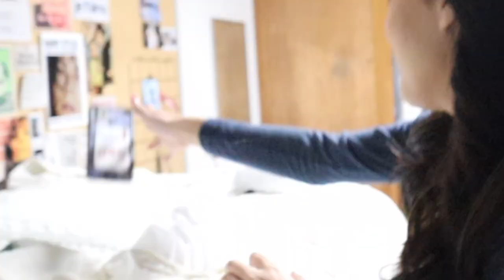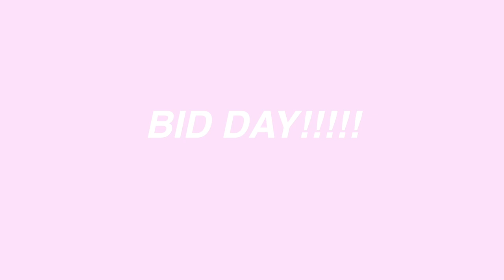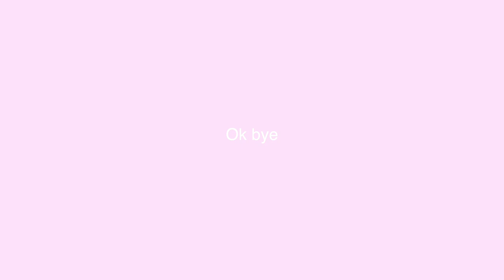SORORITY RUSH VLOG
lol i ended dropping but heres the vlog!